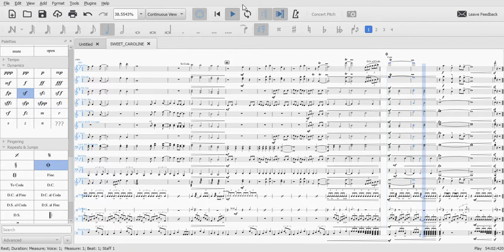"Sweet Caroline" - Neil Diamond | Marching Band arr. Tim Waters